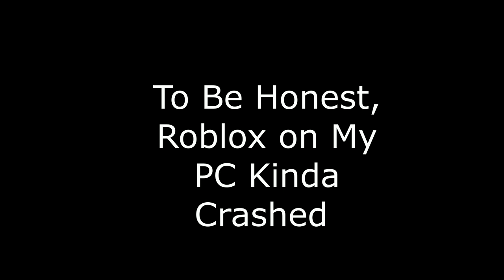Tower of Hell Pro Game-Play [Roblox]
Hey Guys, Camouflage Here!
Just Wanted To Say That Thank You Guys So Much For 600+ Subscribers, This Really Meant a Lot To Me

And For This Video Is basically About My Skills In Tower of Hell, And How I usually Play.

Music Names:

Track1: TheFatRat & Phaera: Sunlight
Track2: NCS: ColorBlind

Make Sure To Say 'Camo' In The Comments! ;)

Love Ya'll! ;)